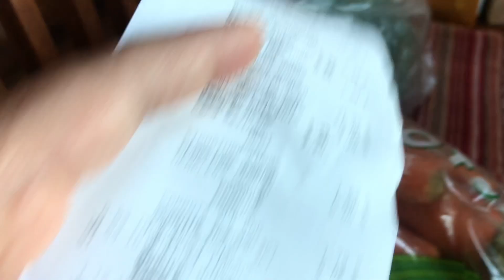มาเด้อค่ะพี่น้องผู้ใดมักหวานมันมาทางนี้ค่ะ จูลี่คันทรี่วิว USA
Julie’s country view